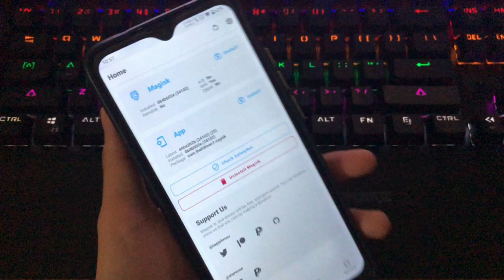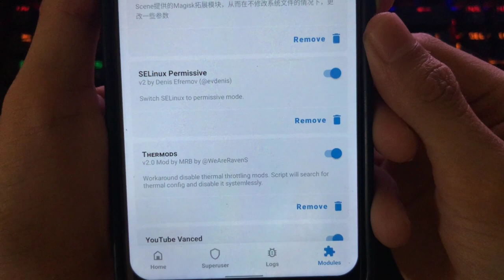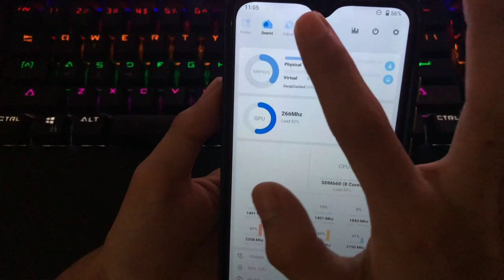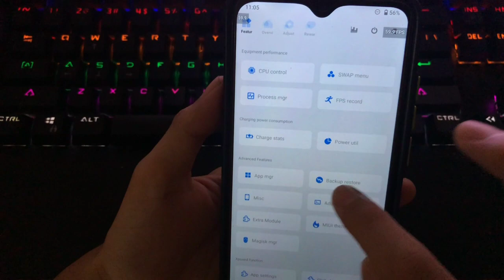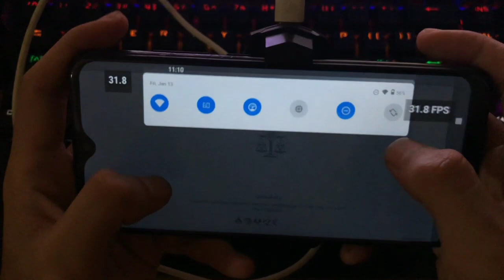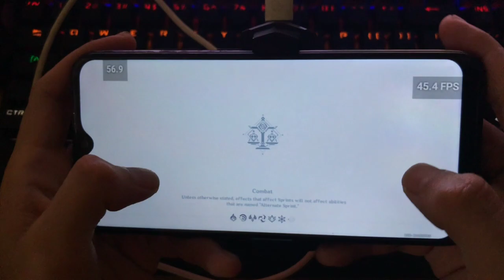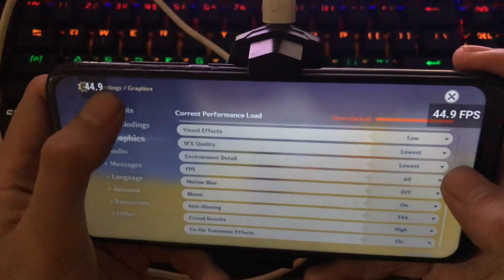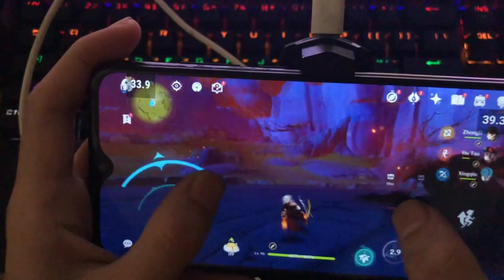AKHIRNYA MRB/MERBANGI ESPORT RILIS!!!! COBAIN MODULE MAGISK GAMING ALL IN ONE ALL DEVICES SEMUA HP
Note :
- Android 11 yah geys, ternyata tidak lebih enak ketimbang Havoc os kemaren, next part kita cobain android 10 aja
- Mrb terlihat lebih stable di game haram pibgay sesuai testimoni di menit awal, digenshin saya belum mendapatkan solusinya pada android 11, oke sabar yah part 2 wkwkwk

Credit dari @weareravens

dan chat adminnya @Ozi_naufal